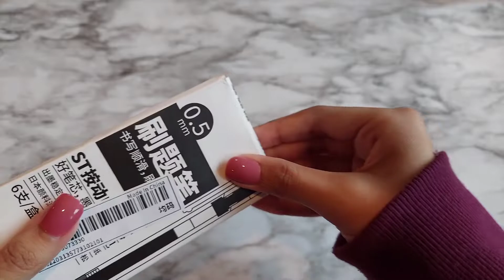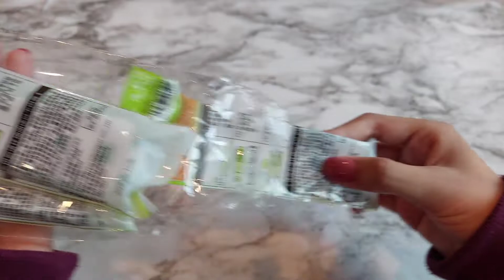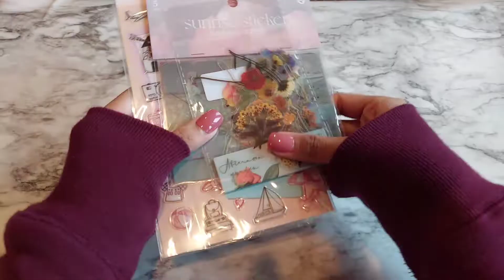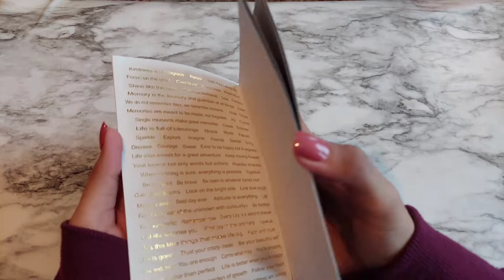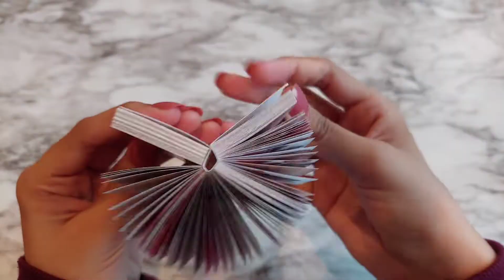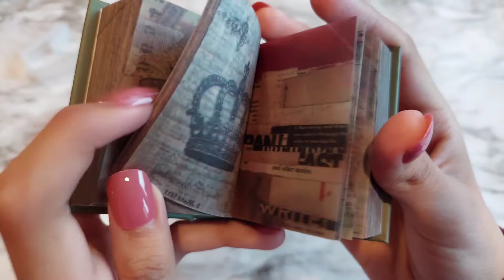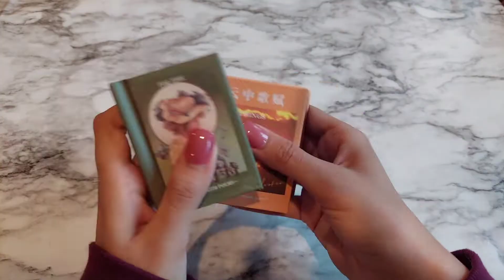Unboxing Scrapbooking Supplies 💖 Stationery Haul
Hi guys! I'm BACK with an actual video after almost a year. I recently bought a ton of new stationery and scrapbooking supplies and wanted to share them with you. I got all sorts of stickers, washi tape, erasers, printed papers, etc. These will also come in handy for back to school, as some of these will be put to use in my planner, pencil case, notes, etc.